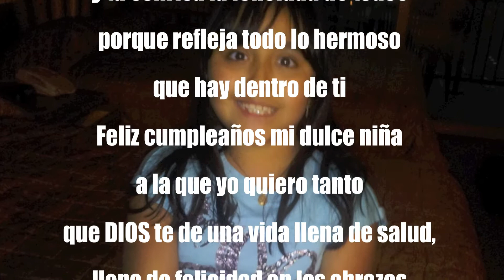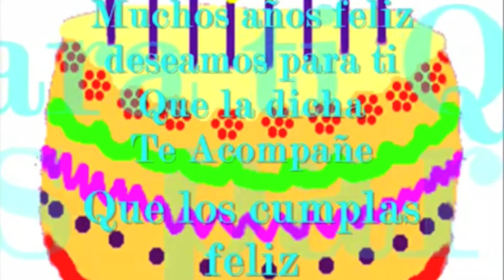Feliz cumple años Kimberly Campos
Una creacion de Angel
and AJC Producciones
comentarios Sugerencias